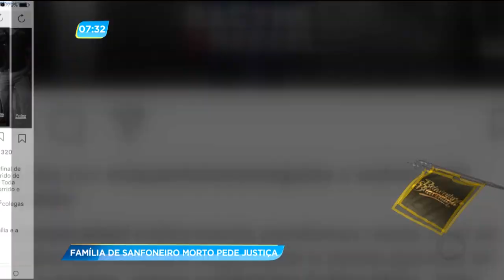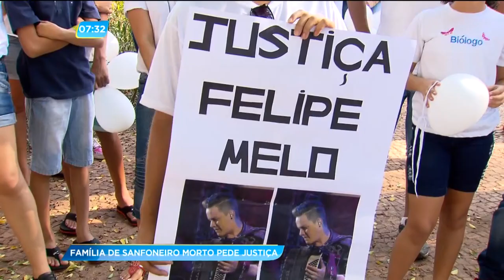GA - Família de sanfoneiro morto pede justiça - 21-08-2017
Parentes e amigos do sanfoneiro morto após tentar separar uma briga entre marido e mulher fizeram uma carreata de protesto em Goiânia. Eles não se conformam que o autor do crime esteja solto.